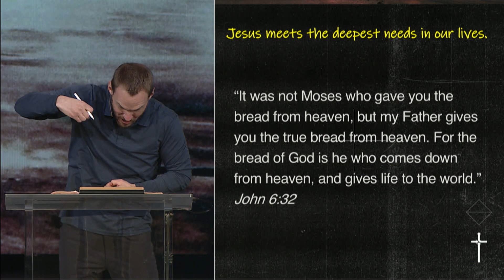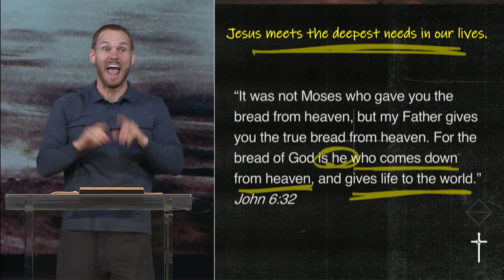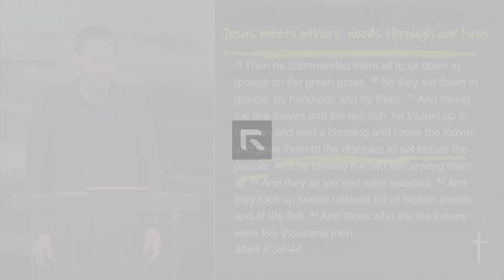Jesus Wants to Meet Your Deepest Needs || David Platt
In this video, David Platt explains how Jesus desires to meet your deepest needs and how He desires for you to help meet the needs of others.